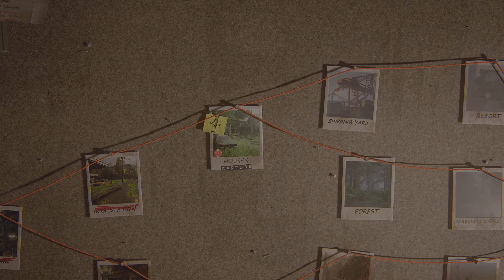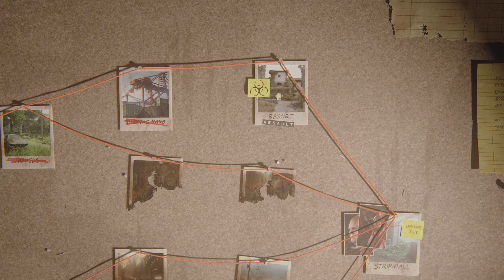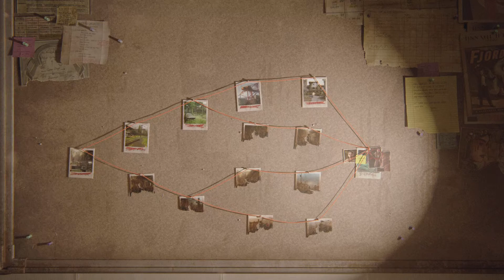TLoU2 No Return on Grounded as Tommy (New PB 8725)